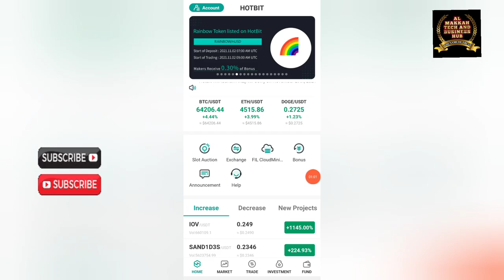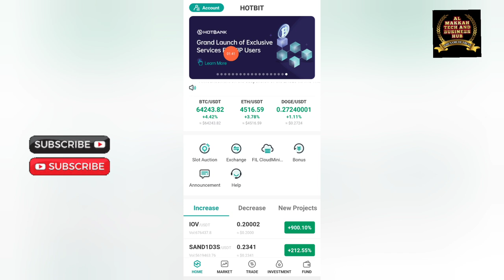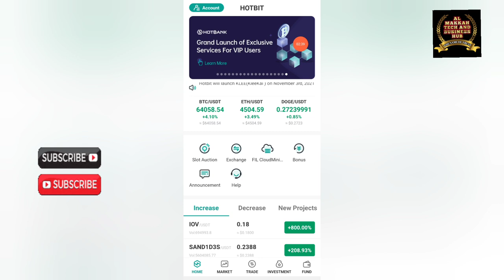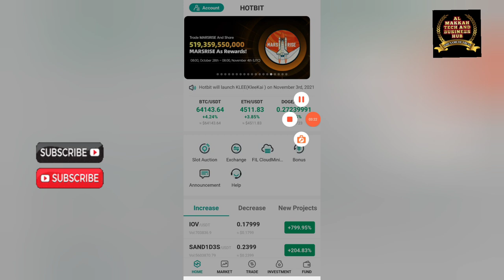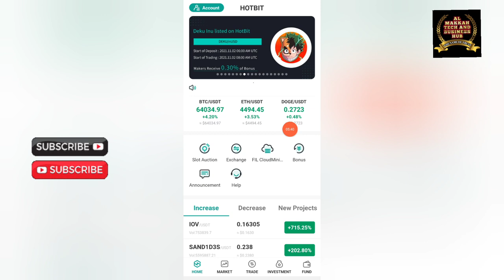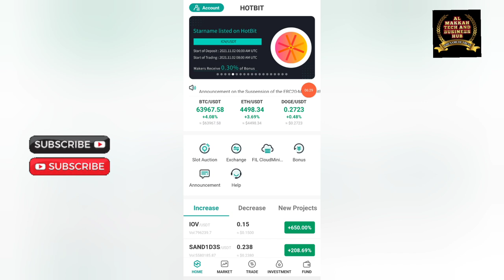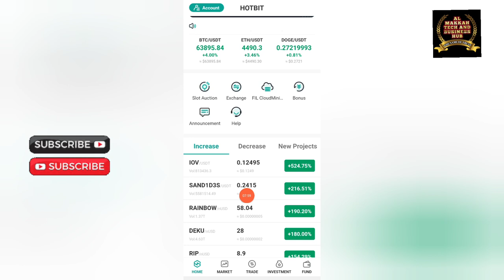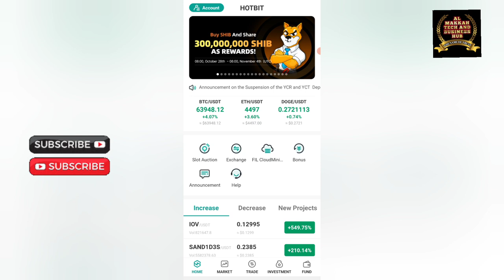EARN WITH HOTBIT APP